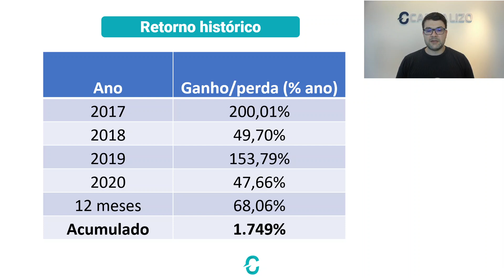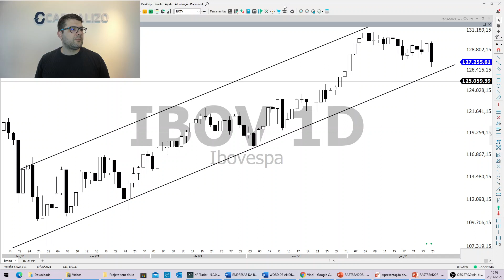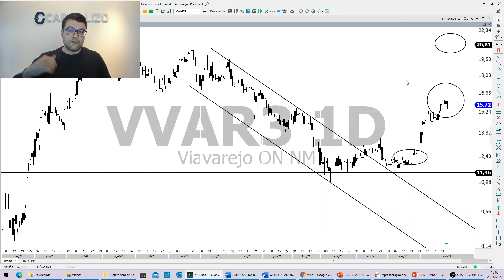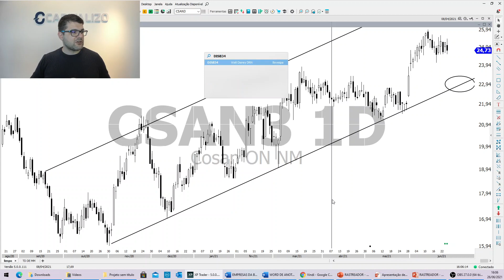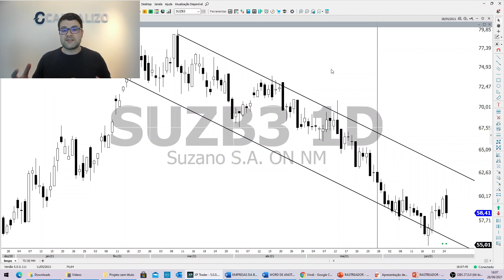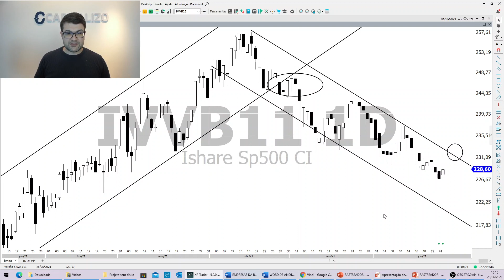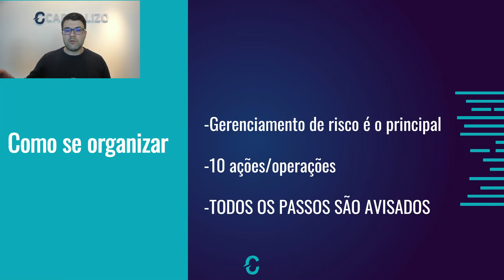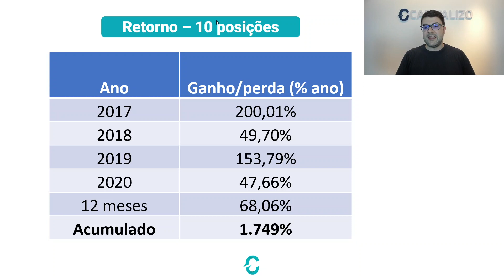VVAR3 + 5 AÇÕES QUE ESTAMOS DE OLHO PARA O MÉDIO PRAZO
O Rastreador de Tendências é uma estratégia exclusiva da Capitalizo que une as análises fundamentalista e técnica para buscar oportunidades no médio prazo da Bolsa de Valores. A partir dele, hoje, nosso setor de análise separou detalhes sobre Via (VVAR3) e mais cinco ações que estamos de olho! Confira!

🏷️ Utilizando o cupom SEMANATRADER direto na área de compras do nosso site, você garante um DESCONTO exclusivo de 30% na compra de nosso produto FULL TRADER!

⏰ É hora de comprar Bitcoin? Entenda tudo sobre a moeda no nosso e-book grátis